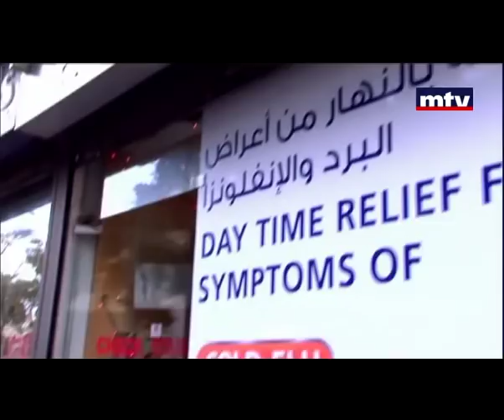Ma Fi Metlo - Season 2 - Episode 20 - Jamileh ما في متلو - جميله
Ma Fi Metlo has become the most recognized Comedy Show in Lebanon with characters like Majdi and Wajdi , Alphonse, Farid , 3ammo Gaby , Mr Loughat , Maitre Adil, Franky w Bob and many others.